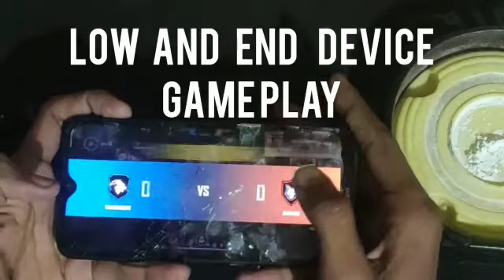End Device || literallyWalking With No Success :,-)